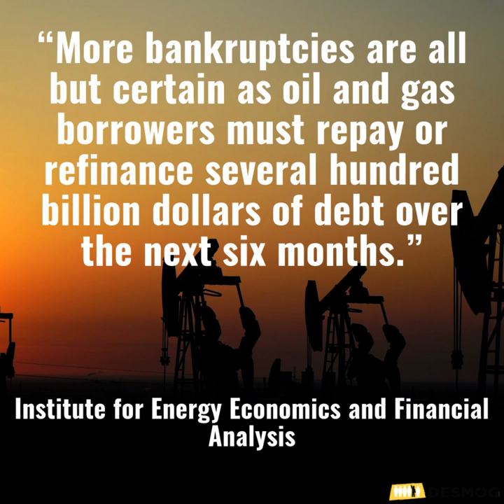Former Fracking CEO Says Fracking Has Been "Disaster" for Investors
“The shale gas revolution has frankly been an unmitigated disaster for any buy-and-hold investor in the shale gas industry with very few limited exceptions,” Schlotterbeck, who left the helm of EQT last year, continued. “In fact, I'm not aware of another case of a disruptive technological change that has done so much harm to the industry that created the change.”

Steve Schlotterbeck, who led drilling company EQT as it expanded to become the nation’s largest producer of natural gas in 2017, arrived at a petrochemical industry conference in Pittsburgh Friday morning with a blunt message about shale gas drilling and fracking.

“While hundreds of billions of dollars of benefits have accrued to hundreds of millions of people, the amount of shareholder value destruction registers in the hundreds of billions of dollars,” he said. “The industry is self-destructive.”

Schlotterbeck is not the first industry insider to ring alarm bells about the shale industry’s record of producing vast amounts of gas while burning through far more cash than it can earn by selling that gas. And drillers’ own numbers speak for themselves. Reported spending outweighed income for a group of 29 large public shale gas companies by $6.7 billion in 2018, bringing the group’s 2010 to 2018 cash flow to a total of negative $181 billion, according to a March 2019 report by the Institute for Energy Economics and Financial Analysis.

But Schlotterbeck’s remarks, delivered to petrochemical and gas industry executives at the David L. Lawrence Convention Center in Pittsburgh, come from an individual uniquely positioned to understand how major Marcellus drillers make financial decisions — because he so recently ran a major shale gas drilling firm. Schlotterbeck now serves as a member of the board of directors at the Energy Innovation Center Institute, a nonprofit that offers energy industry training programs.

His warnings on Friday were also offered in unusually stark terms.

'Destroyed on Average 80 Percent of the Value of Their Companies'
“The technological advancements developed by the industry have been the weapon of its own suicide,” Schlotterbeck added, referring to the financial impacts of shale gas drilling on shale gas drillers. “And unfortunately, the industry still has not fully realized how it's killing itself. Since 2015, there's been 172 E&P company bankruptcies involving nearly a hundred billion dollars of debt.”

“In a little more than a decade, most of these companies just destroyed a very large percentage of their companies' value that they had at the beginning of the shale revolution,” he said. “It's frankly hard to imagine the scope of the value destruction that has occurred. And it continues.”

At the Friday conference, he displayed a slide showing the stock prices of eight major Marcellus shale gas drillers: Antero, Range Resources, Cabot Oil and Gas, Southwestern Energy, CNX Gas, Gulfport, Chesapeake Energy, and EQT, the company that Schlotterbeck ran until he resigned in March 2018. Seven of the eight companies saw their stock prices fall between 40 percent and 95 percent since 2008, the slide showed.

“Excluding capital, the big eight basin producers have destroyed on average 80 percent of the value of their companies since the beginning of the shale revolution,” Schlotterbeck said. “This is not the fall from the peak price during the shale decade, this is the drop in their share price from before the shale revolution began.”

Mr. Schlotterbeck credited the shale rush with lowering power and natural gas bills nationwide and offering significant economic benefits since 2008, when he said the shale revolution began.

“Nearly every American has benefited from shale gas, with one big exception,” he said, “the shale gas investors.”

Residents of communities where shale gas drilling and fracking have caused disruptions and health issues might take exception to Mr. Schlotterbeck’s categorical description of the beneficiaries of shale gas, as might climate scientists who have warned that the shale industry’s greenhouse gas emissions are so severe that burning gas for power may be worse for the global climate than burning coal.